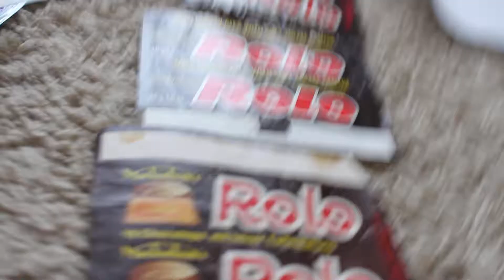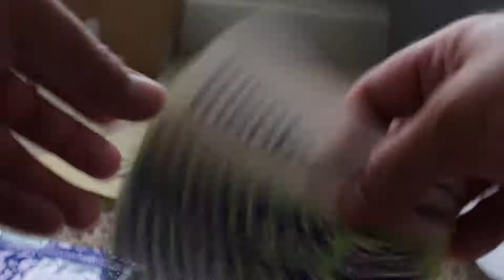1980's Dutch Candy Bar Wrapper Lot NEAT!!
1980's Dutch Candy Bar Wrapper Lot NEAT!!